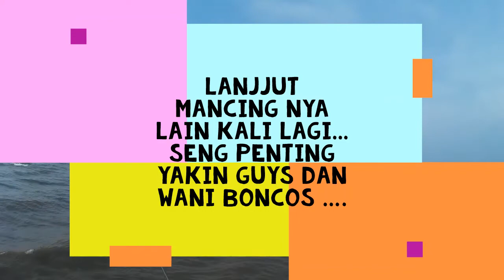Mancing Ultra Light di Pantai pakai Spoon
kali ini adalah video lama yang baru diupload sekarang, saat mancing di tanjung pasir . pakai umpan spoon berat 10 gram spot batu batuan di bibir pantai. kalau ada bagan lebih nendang sepertinya guys. target ikan kerapu karena kemarin ada yang mancing castingan di masri ada yang dapat. oke guys salam satu hobi dan ingat wani boncos guys .

trip kali ini ga sampai lama mancing nya sekitar 40 menit saja uncal uncal nya karena ramee rame dan pas lagi asik mancing di panggil balik karena makanan udah ready siap dimakan. waktu itu pesen kakap putih bakar sama udang saos tiram dan lain lain. jadi habis makan terus kita pulang guys ga lanjut mancing lagi.

mungkin nanti dilain kesempatan bisa dapat ikan
nb .jangan lupa bahagia guys .ingat bahagia itu dari anda sendiri guys